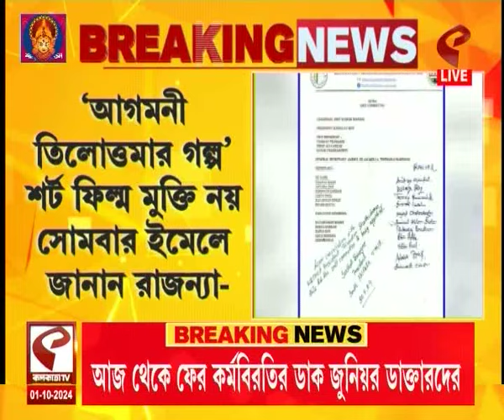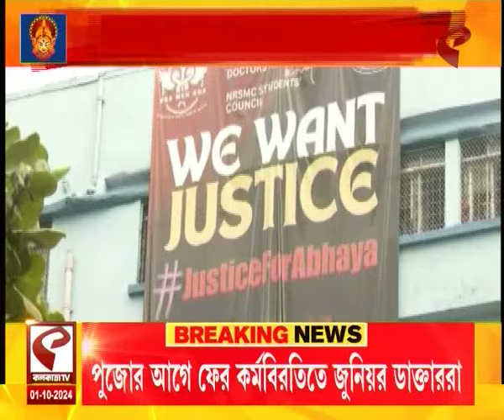Good Morning Kolkata | দেখে নিন আজ সকালের গুরুত্বপূর্ণ খবরগুলি